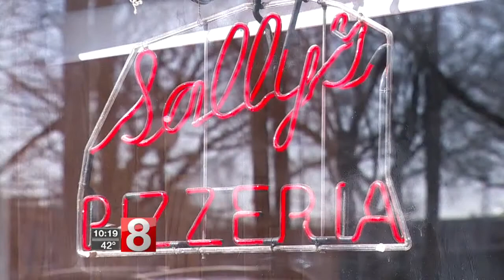Sally's reopening under new ownership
Ahead of their grand-reopening Wednesday, iconic New Haven pizza restaurant Sally's Apizza identified their new owners Monday.